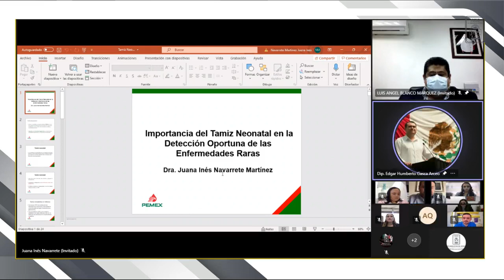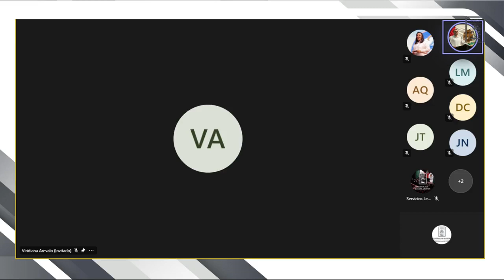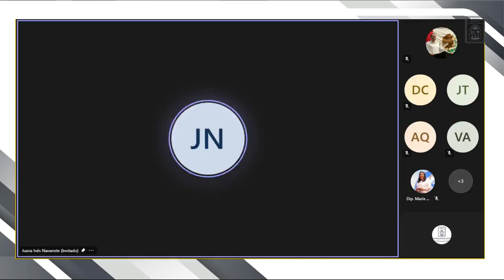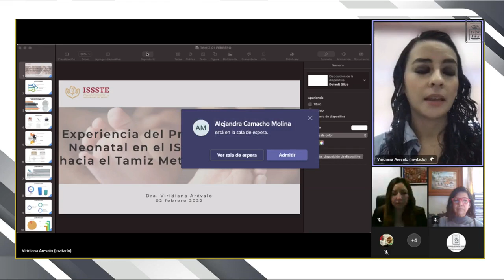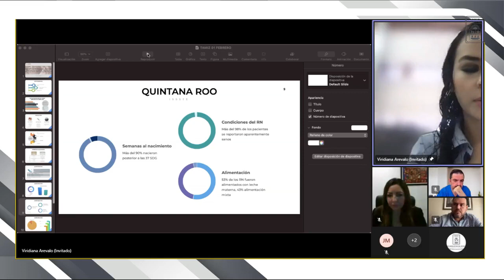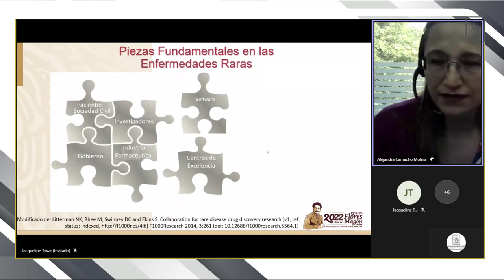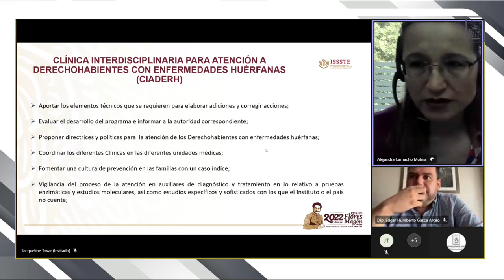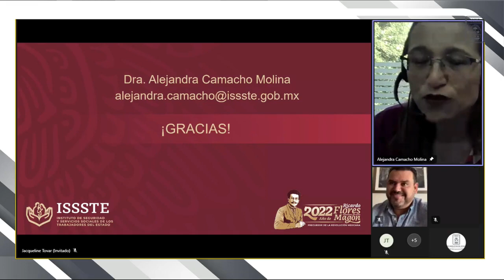Conferencia Magistral (01/febrero/2022)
Conferencia Magistral "Evolución en la línea del tiempo de las enfermedades raras en México" ¿Por qué hoy es un día histórico para México y especialmente para Quintana Roo?
Fecha: 01 de febrero del 2022